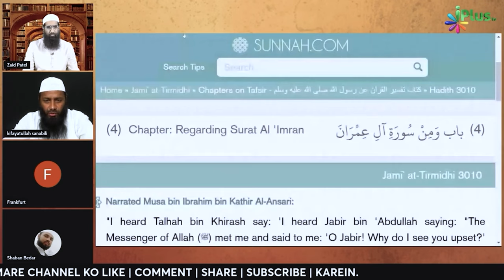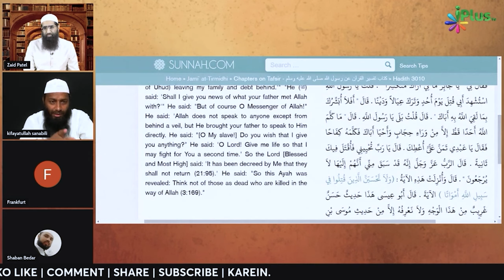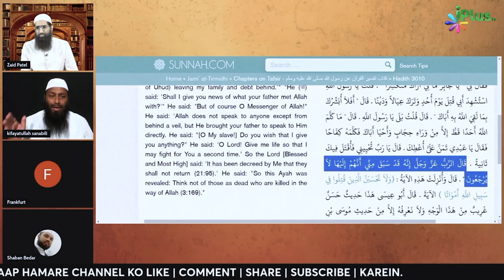Kya Yeh Mumkin Nahi Hai Ki Allah Nabi ﷺ Ko Aalimul Gaib Bana De? Reply by Shaikh Kifayatullah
Kya Yeh Mumkin Nahi Hai Ki Allah Nabi ﷺ Ko Aalimul Gaib Bana De? Reply by Shaikh Kifayatullah Sanabili iPlus TV ikhtilaf Ka Hal

UPI : donateilm@icici